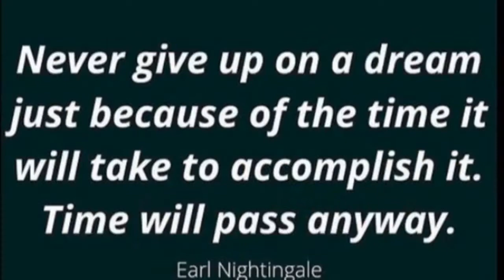Conversation With Terrance Lee, Creator Behind The Introvert Leader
Conversation with Terrance Lee, the Creator behind The Introvert Leader

‘A Toast To The Men’ book